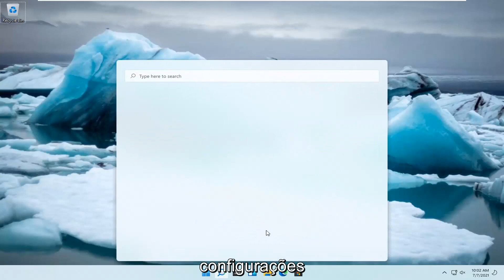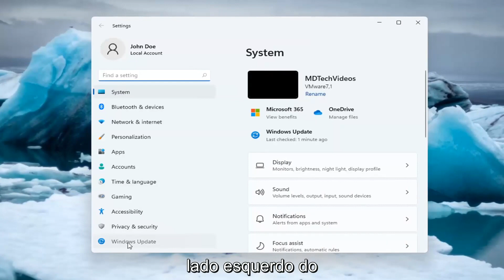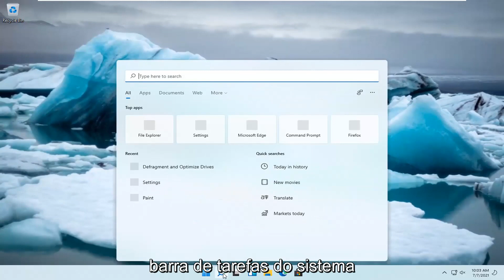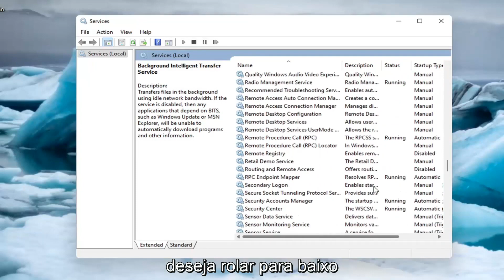Como desativar as atualizações automáticas no Windows 11 DEFINITIVAMENTE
Como desativar as atualizações automáticas no Windows 11 [Tutorial]

Sim, você pode desativar as atualizações automáticas no Windows 11 e, neste guia, mostraremos três métodos para concluir esta tarefa.

Neste tutorial, mostraremos como você pode bloquear, interromper, desabilitar e desligar o Windows Update no Windows 11 de maneira eficaz e completa para que possa instalá-lo quando quiser.

desabilitar atualizações automáticas do Windows no Windows 11 permanentemente
como desativar as atualizações automáticas do Windows 11
windows 11 pro desativar atualizações automáticas
como desabilitar atualizações automáticas do Windows 11

O Windows 11 está configurado para ser atualizado automaticamente quando a Microsoft lançar novas atualizações. Para pausar novas atualizações, vá para as configurações do Windows Update e Segurança e selecione uma data para atualizar o Windows.

No Windows 11, as atualizações de qualidade (ou atualizações cumulativas) são baixadas e instaladas automaticamente assim que estiverem disponíveis. Embora essa abordagem automática permita que os dispositivos recebam atualizações de segurança para corrigir vulnerabilidades, melhorar o desempenho e trazer melhorias sem a interação do usuário, talvez seja um dos recursos mais controversos.